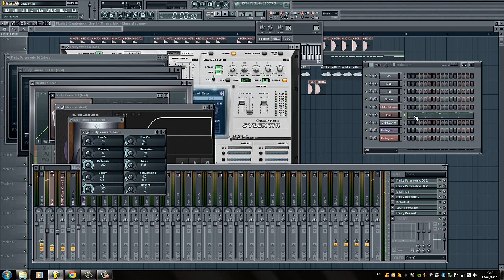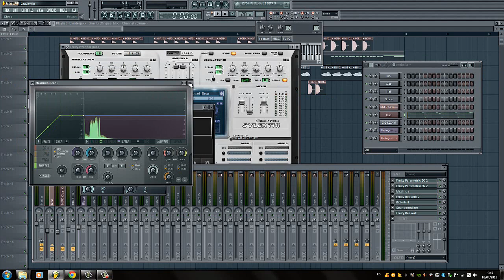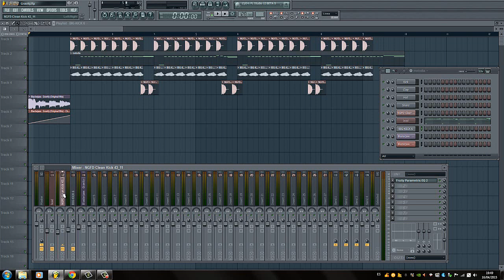Como hacer... #8 - Gravity (Blasterjaxx)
En este nuevo "Como hacer..." os voy a enseñar la canción "Gravity" de "Blasterjaxx", una canción que aunque no ha salido recientemente, yo la he estado utilizando y si habéis visto el vídeo sabréis porqué.

PD: En el vídeo se me olvida mencionar que al bajo del kick le he aumentado un poco el pitch.

Espero que te guste el vídeo y lo compartas con todos aquellos que están empezando en esto de producir.

EXTRA: Canal de un suscriptor que me ayudó haciendo unas imágenes.